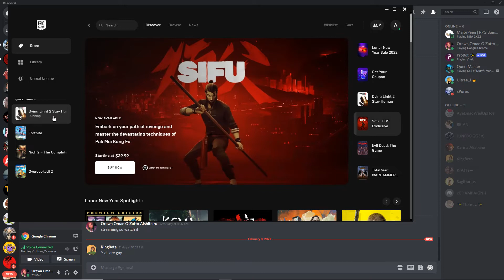"N**ga we cant even under f**king stand you crackhead, ajshdauiwong"